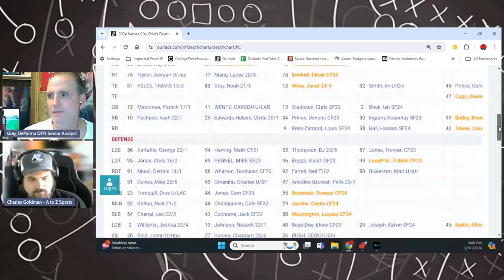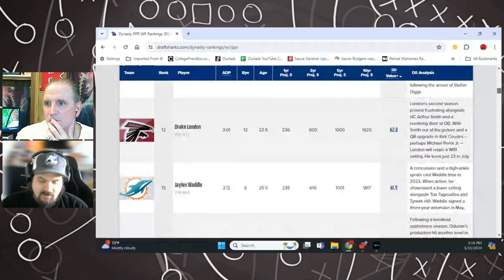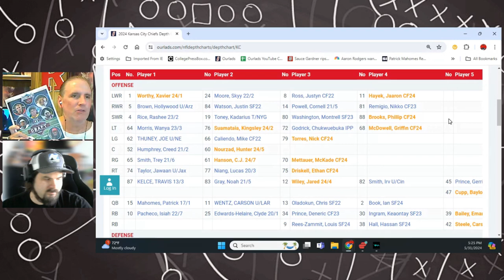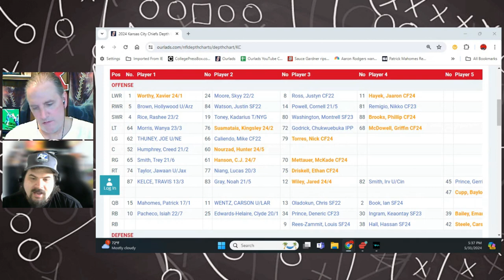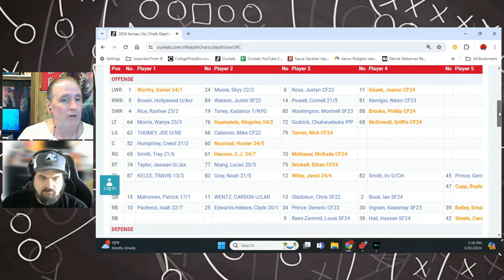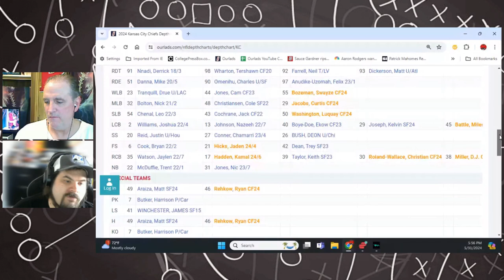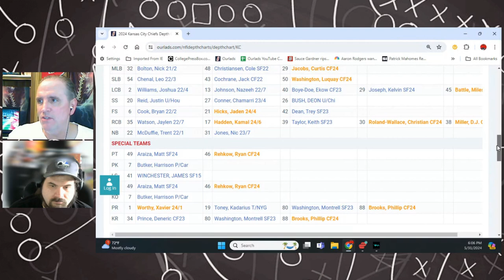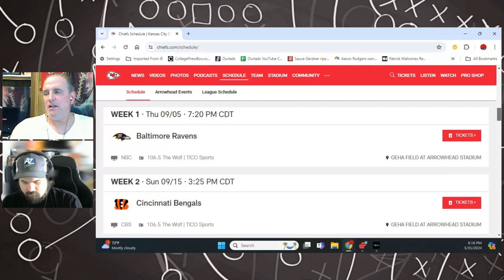Kansas City Chiefs 2024 NFL Draft Review with AtoZSports.com!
KansasCityChiefs ChiefsDraftReaction NFLDraft 2024 NFL Draft Chiefs recap with Charles Goldman, managing editor of AtoZSports.com.

Click here to view Charles’ top-3 needs for the Chiefs 2024 draft on the Ourlads Football channel…

For the most accurate Kansas City depth charts online go to…

For the best coverage of the Kansas City Chiefs, click here…

If you are a football fan who enjoys informative content to help you win your fantasy league or help you handicap games and would like to support our channel, we hope you will subscribe, like or share and let us know what’s on your mind following this video!